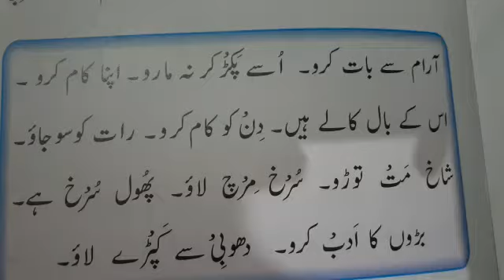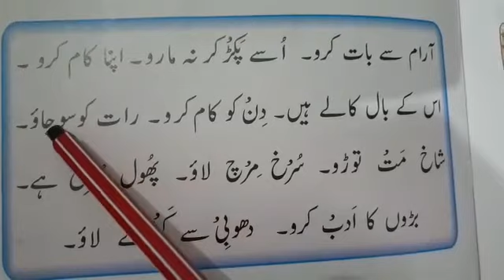Advance / Prep | Urdu | Lesson 43